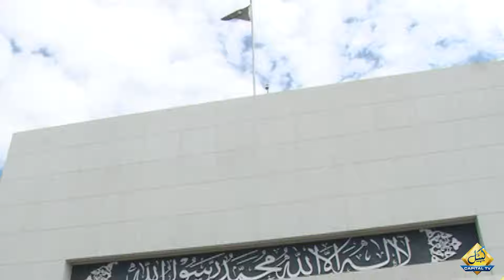Why Constitutional Amendment Is Necessary Before 25th Oct ?? | Bilawal Bhutto's Huge Claim